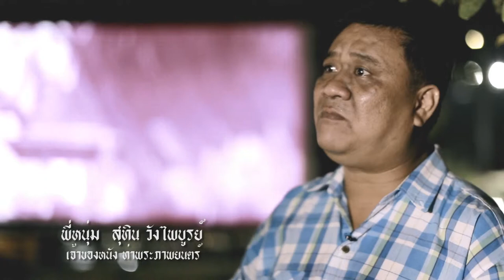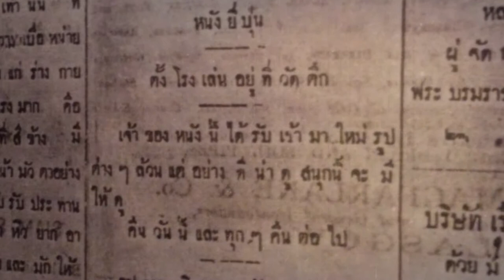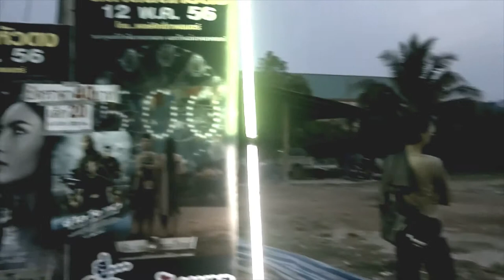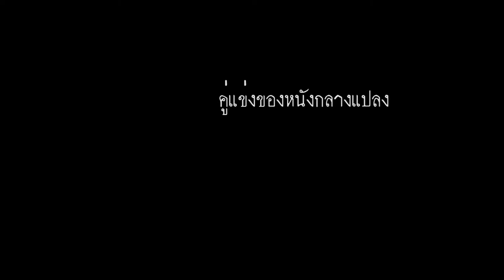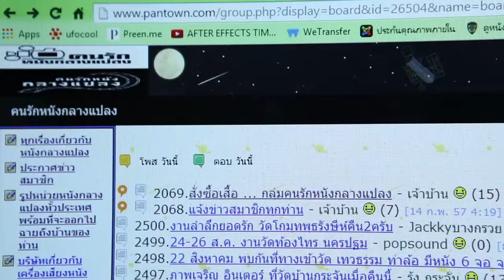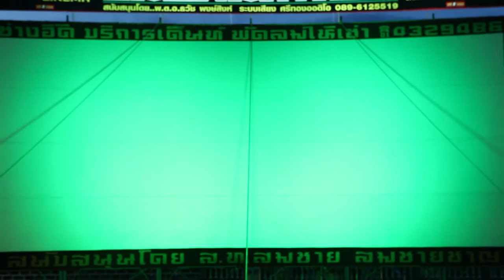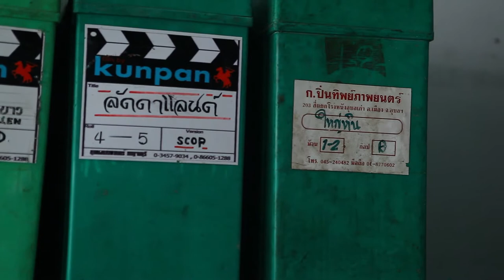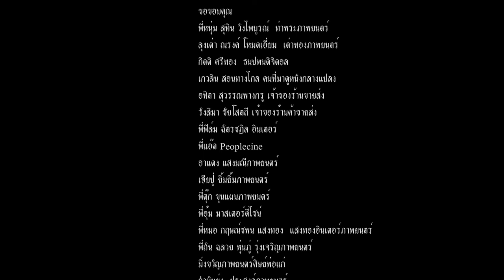Documentary Film “Outdoor Theater…On Crisis and Survival”